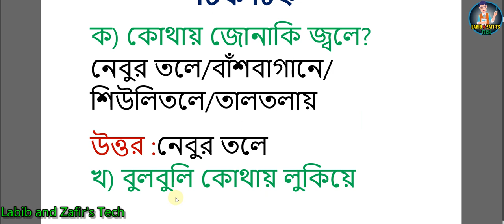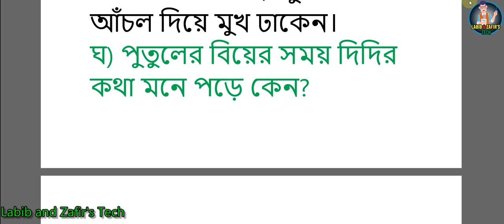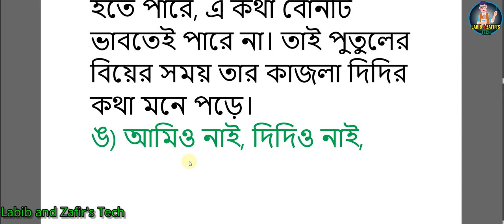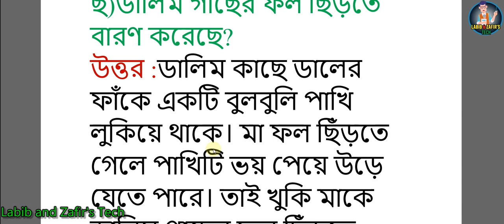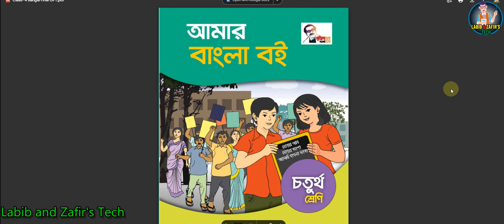চতুর্থ শ্রেণির বাংলা বই। কাজলা দিদি। Class 4 Bangla । বাংলা বই।